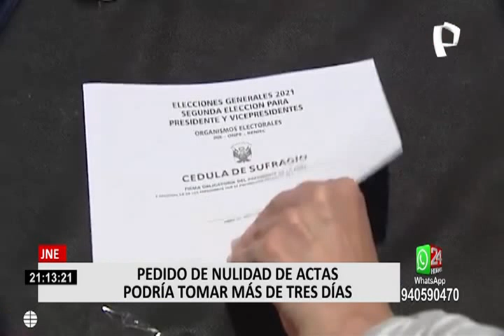JNE: Pedido de Fuerza Popular para anular 802 mesas de sufragio puede tomar más de tres días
El presidente del Jurado Nacional de Elecciones (JNE), Jorge Salas Arenas, consideró que el pedido presentado por Fuerza Popular de anular 802 mesas de sufragio de la segunda vuelta deberá tomar "algún tiempo mínimo", más allá de los tres días que señala la ley.

En diálogo con RPP TV, Salas Arenas refirió que si se elevaran 10 o 15 causas, no habría inconveniente alguno en resolverlo, pero si llegara un número considerable, como lo anunciado por el partido de Keiko Fujimori, los tres días "podrían ser un poco estrechos".

“Al haberse anunciado más de 800, creo que sería razonable pensar que deben tomar algún tiempo mínimo como para poder decidir lo pertinente sin necesidad de atropellarse o generar un abuso del tiempo demorando”, expresó.

“Nadie quisiera resoluciones de tres minutos, con la imposibilidad material de análisis. El sistema electoral peruano está pensado para cosas de muy poca dimensión en relación a los recursos impugnativos. (La presentación para anular más de 800 mesas) es extraordinario”, agregó.

Asimismo, detalló que la ley establece que una vez planteado el pedido de nulidad, el JEE tendrá tres días para convocar a una audiencia y resolverlo. Tras su decisión, habrá tres días para interponer el recurso respectivo que se elevará al JNE, que tendrá tres días también para emitir su decisión.